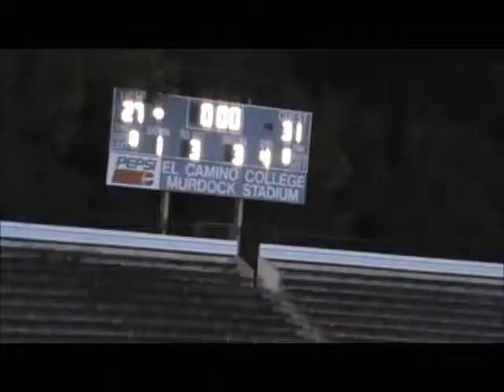Ventura College vs El Camino 2011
#10 Ventura College @ #3 El Camino